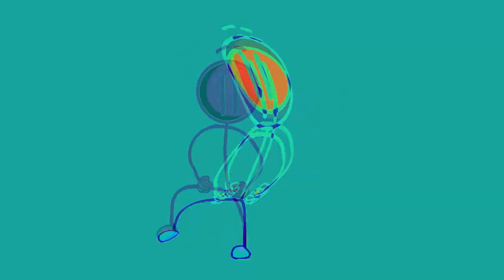Preview 2 Distraction Dance Effects Extended in Fat